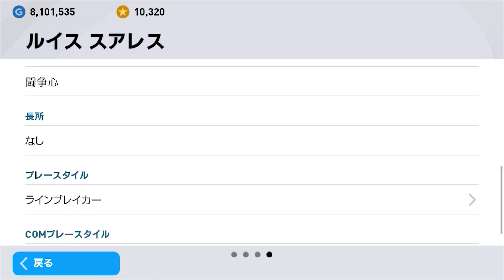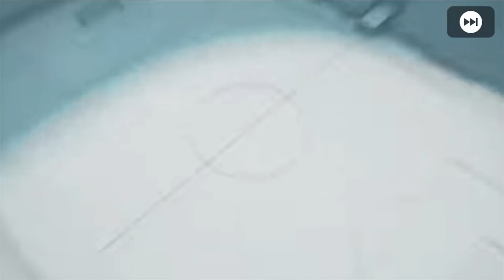【即ガチスカ級選手多数収録!!】大量超豪華神CSガチャ!!#192【ウイイレアプリ2021】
クルトワ、ヴァラン欲しい！